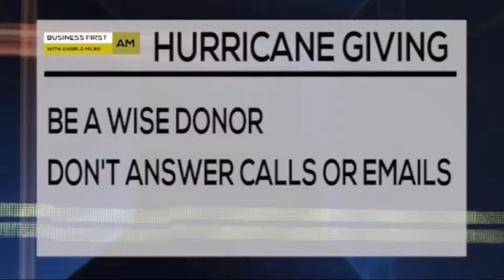Lisa Dietlin on Business First AM ~ SAFELY Making A Difference® for Hurricane victims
Lisa Dietlin joins Business First AM to help protect you from scams and phony charities taking advantage of natural disaster relief efforts

Add Lisa to your library!
THE POWER OF THREE: HOW TO ACHIEVE YOUR GOALS BY SIMPLY DOING THREE THINGS A DAY
Available now!

Follow Lisa on Twitter!: @LisaDietlin
Double tap Lisa on Instagram: @lisadietlin